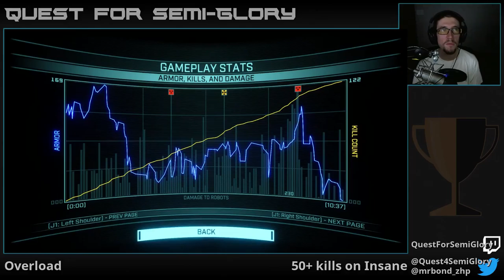Quest for Semi-Glory - Overload, Session 4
Questioning sanity is a valid position now.